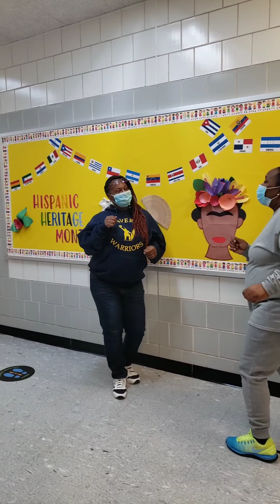Hispanic Heritage Dance Challenge